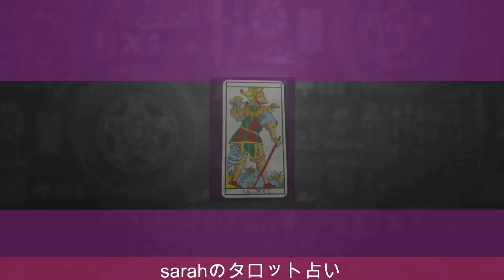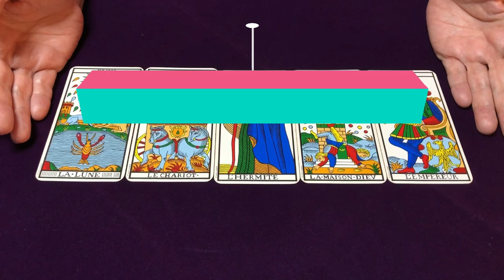【占い】SnowMan（スノーマン）の岩本照さんと目黒蓮さん（ニキめめ）の相性を占ってみた✨【リクエスト占い】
snowmanの岩本照さんと目黒蓮さん（ニキめめ）の相性を占ってみました

1963年1月生まれ
７回の妊娠、２回の流産、５人の子育て（帝王切開・臨死体験）
1万人以上の対面セッションを経験

2007年　HASPYINC.JAPAN認定カウンセラー
2008年　フィリップカモワン直伝
2009年  ASIACT公認カウンセリングスキル終了
2010年  ヘミシンク・モンロー研究所プログラム
2011年　ＡＢＨ米国催眠療法協会